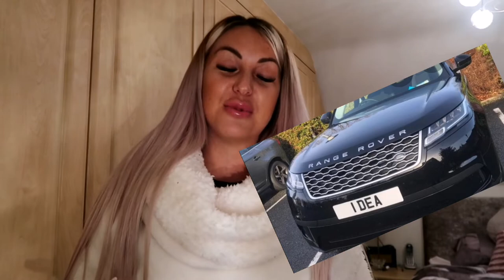MY CHRISTMAS WISHLIST 2020 | Gift Guide | Giorgia Wakeham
Don’t forget to stay safe & keep smiling. 💞

Love, Giorgia x